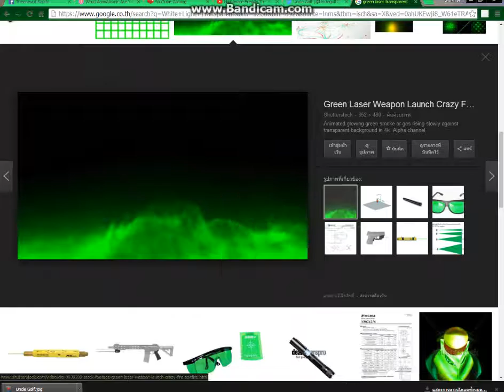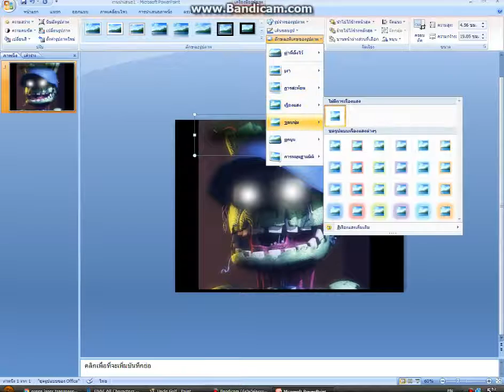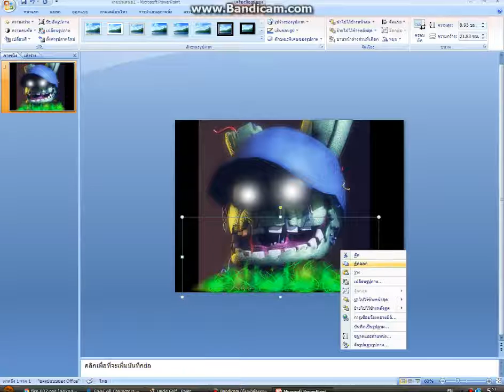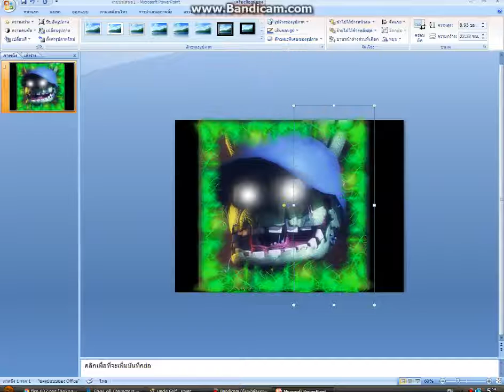(No Sound in this Video/ ไม่มีเสียงในคลิปนี้ ) ทำภาพ Remake ปก ของคุณ Uncle Golf